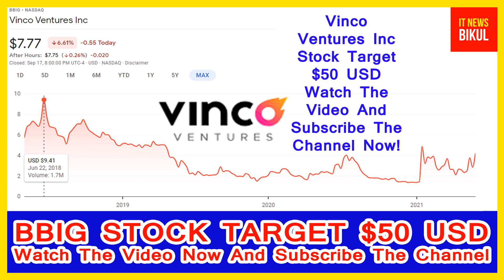BBIG Stock - Vinco Ventures Inc Stock Breaking News Today | BBIG Stock Price Prediction